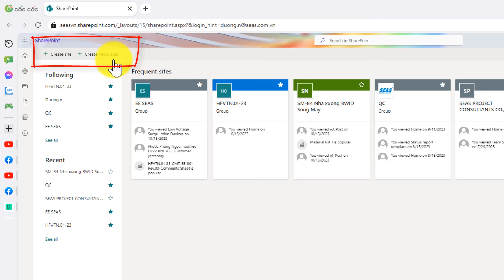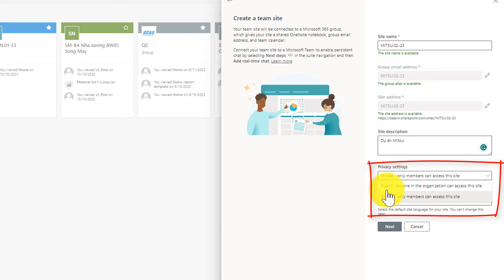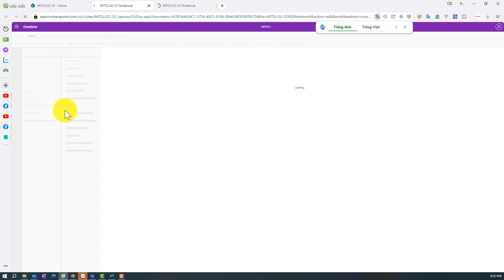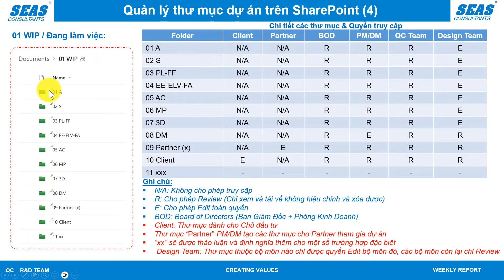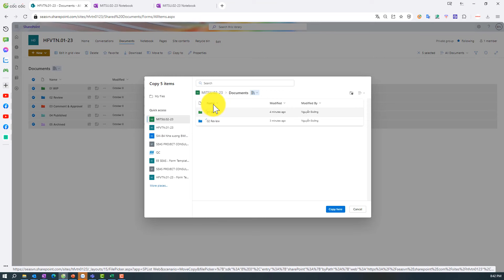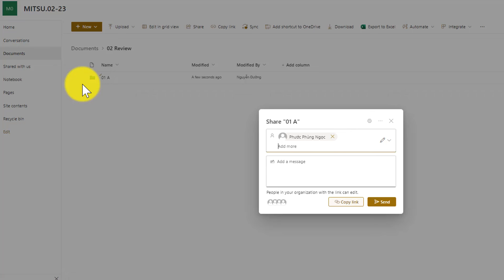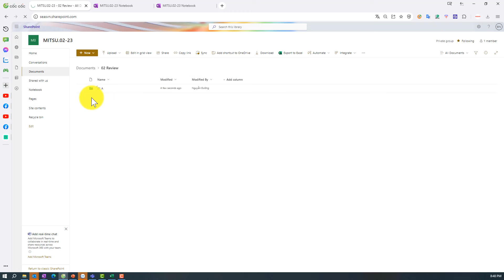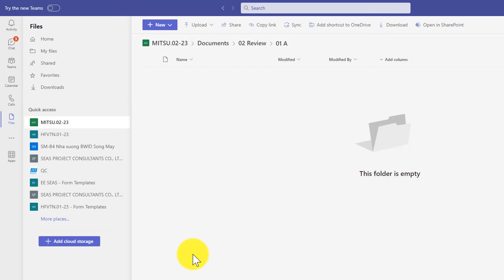Hướng dẫn tạo Sharepoint Online site và phân quyền sử dụng trên Microsoft Office 365 | Sugar MEPF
Video hướng dẫn tạo Sharepoint Online site và phân quyền sử dụng trên Microsoft Office 365